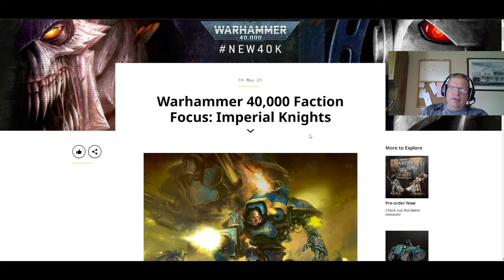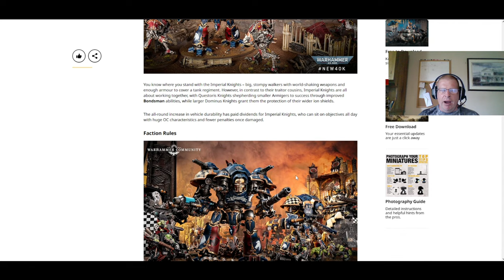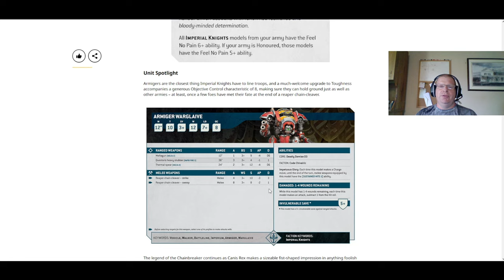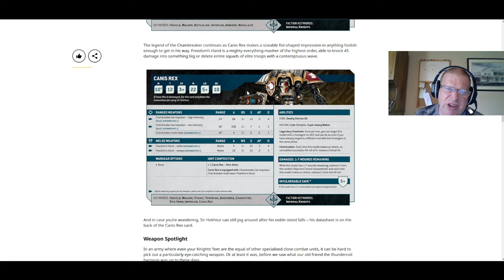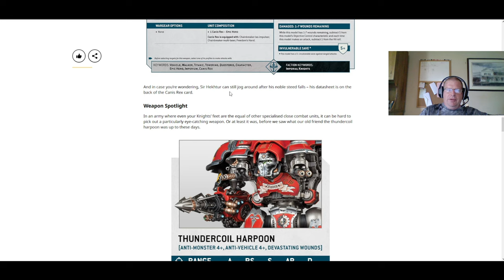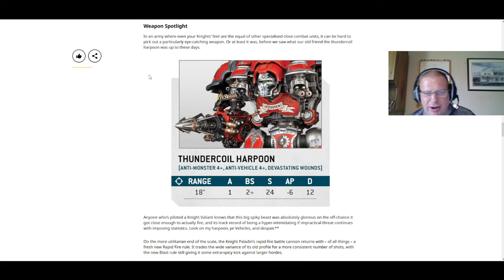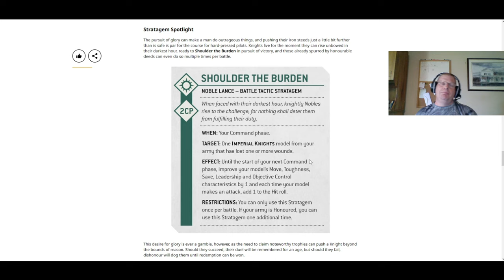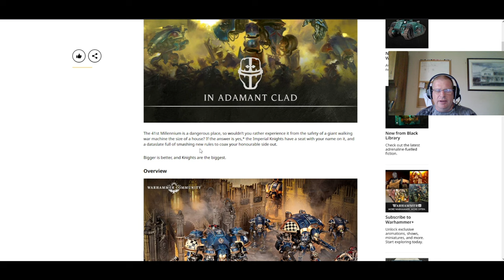HO KNAVE! I DO CALL CHALLENGE AGAINST YOU!! Faction focus - Imperial Knights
Today we look at the noble, virtuous, and honorable forces of the Imperial Knights and their quest for truth, justice, and the Imperial Creed!

Faction Focus: Death Guard

Faction Focus: Craftworlds